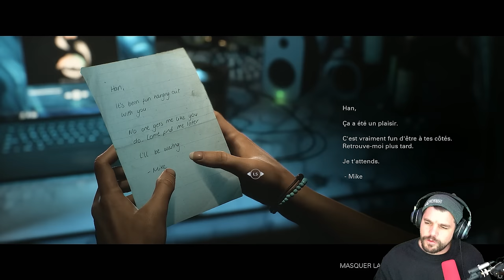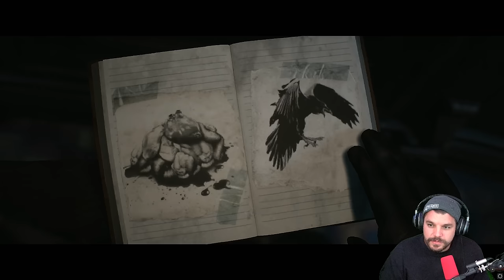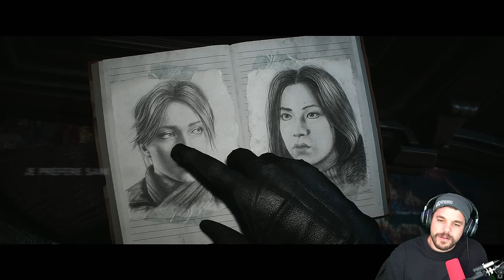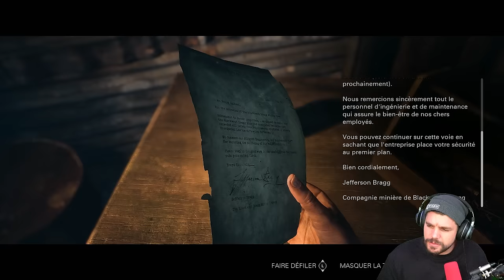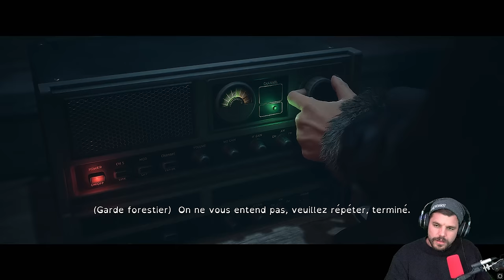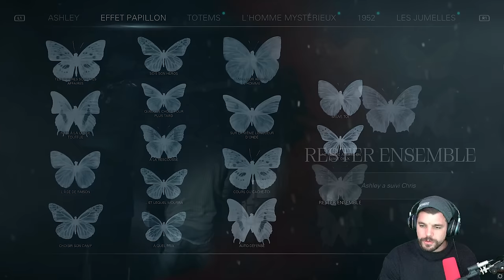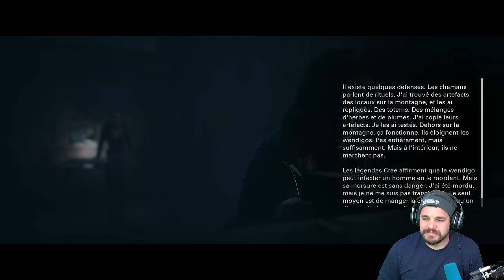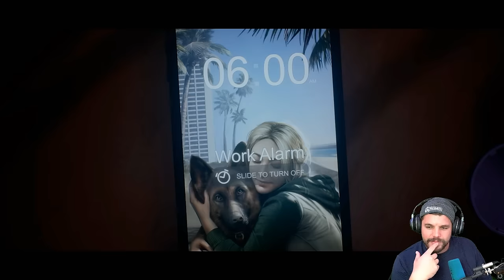UNTIL DAWN REMAKE - JEU COMPLET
🎬 let’s play complet until dawn !!

00:00 Intro
01:30 Chapitre 0
23:00 Chapitre 1
55:00 Chapitre 2
01:01:49 Chapitre 3
02:21:49 Chapitre 4
02:42:19 Chapitre 5
03:20:19 Chapitre 6
03:55:29 Chapitre 7
04:22:19 Chapitre 8
04:53:09 Chapitre 9
05:50:00 Fin , Avis et trailer OUTLAST 2